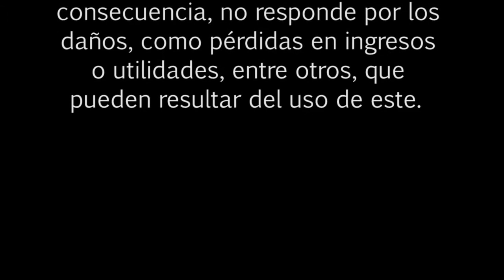BOLSA TV (05/08/2015)